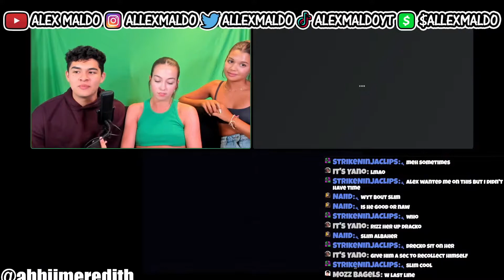SO I WENT on My FIRST E-DATE...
@AlexMaldo123 ' s EDate. Full Stream is on his channel

I went on an EDate, ROBBERY.. but came 5th place.

DANGER IS OUT AUGUST 10TH ON ALL PLATFORMS!!!